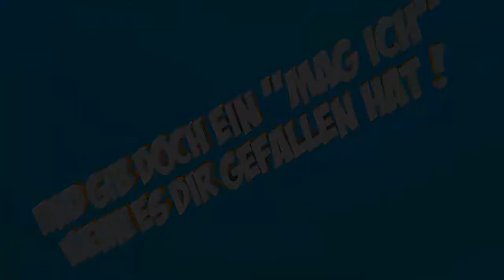DungeonMaster?! - F2 - HEXXIT [S02] mit Philo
"Hexxit is a new collection of mods for Minecraft that put adventure above all else, in the style of old Dungeons and Dragons campaigns. Exploration is interesting, the dangers are greater and the sense of satisfaction of clearing out a dungeon is intense. The modlist is full of quality content from some very talented individuals. Be sure to head over to the donate page and show your appreciation!" - Hexxit Modpage

"Minecraft"
Sandboxgame von Mojang

|Let's Play|
Kommentiertes Let's Play von Dennis und Philo.
Wenn ihr möchtet lasst mir doch etwas Feedback da.